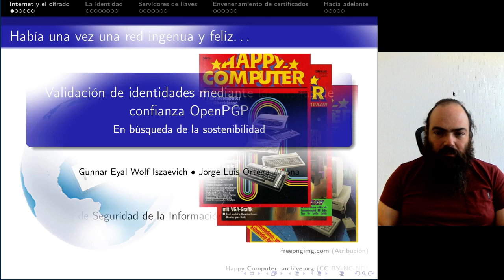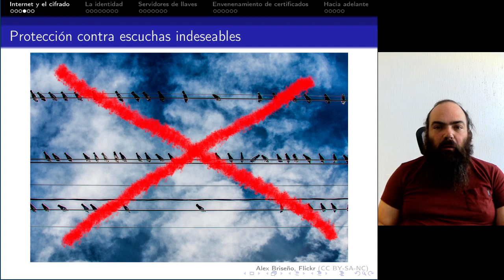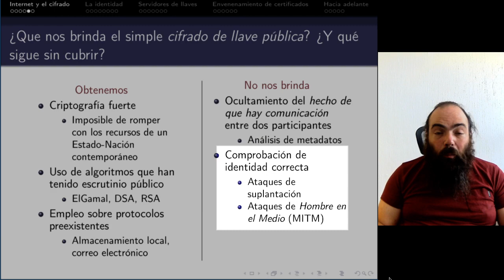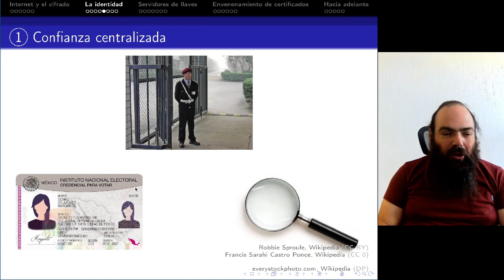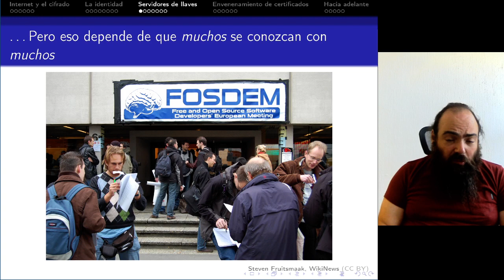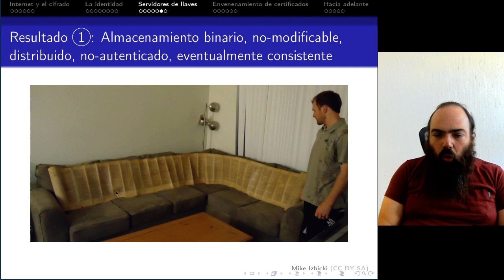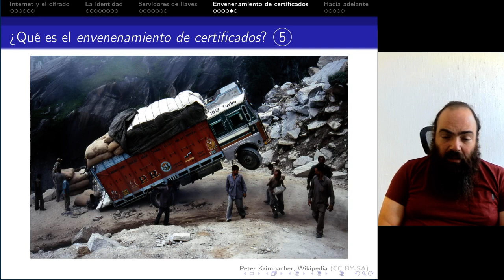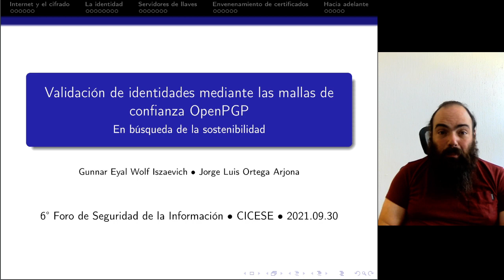Validación de identidades mediante las mallas de confianza OpenPGP: En búsqueda de la sostenibilidad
Presentación para el 6° Foro de Seguridad de la Información, organizado por CICESE, 30 de septiembre de 2021.